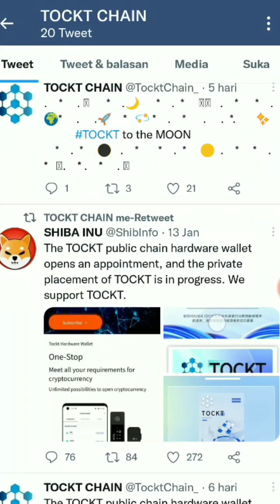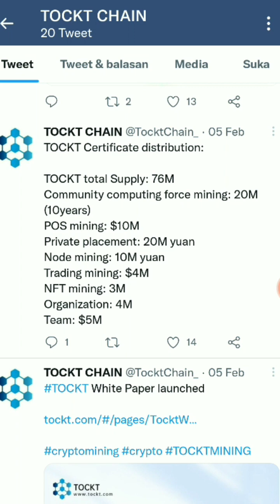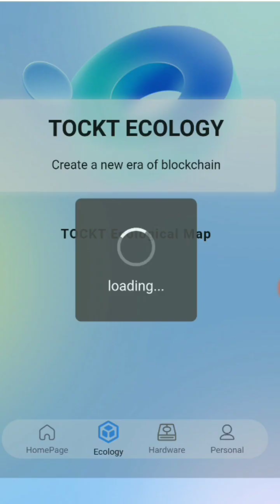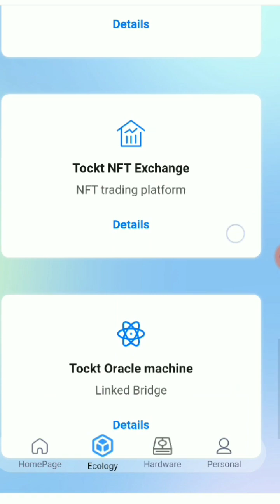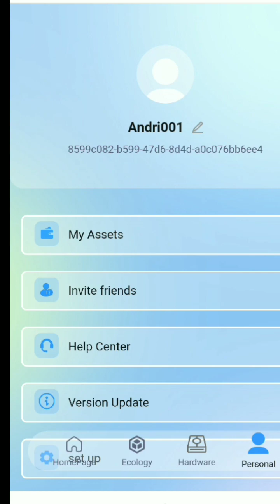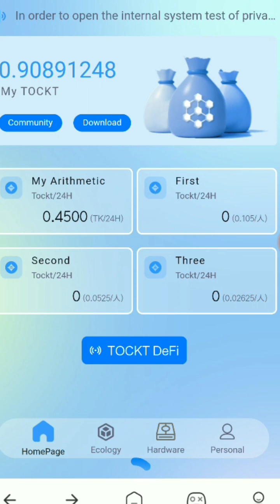TERINSPIRASI COREDAO||TOCKT BLOKCHAIN BERPOTENSI CUAN BESAR‼️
KALI INI ADMIN INGIN MEMBAHAS UPDATE DARI PROJECTS TOCKT CHAIN DI MANA TERSEDIA FREE MINIING DAN CLAIM AIRDROP GRATIS. ESTIMASI HARGA 1 TOCKT SETARA 3$~5$. JOIN NOW SEBELUM KECEPATAN MINING MENURUN DRASTIS ‼️

BUAT YANG PENASARAN LANGSUNG BISA JOIN LINK YANG ADA DI BAWAH INI :
Reff : 83spq3

Join event airdrop terbaru potensial lain nya BosQ 👍 :
👉FREE MINING TEMZU TOKEN :
REFF : andri001

FREE MINING LAIN NYA YANG POTENSI CUAN SEPERTI CORE DAO :

👉KZN COIN FREE MINING ( CORECHAIN ) :

REFF : andri001

REFF : andri001

REFF : 3AC3P

REFF : andrian01

 currency untuk mendapat keuntungan, itu tidak semudah yang di pikirkan🚫